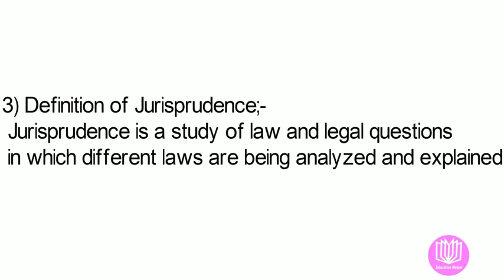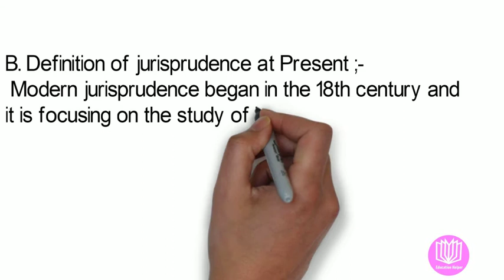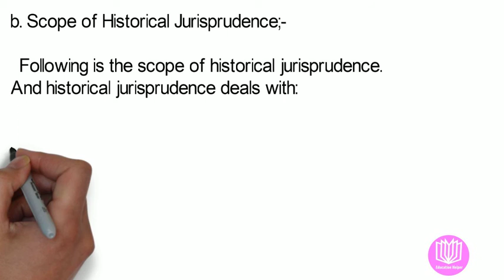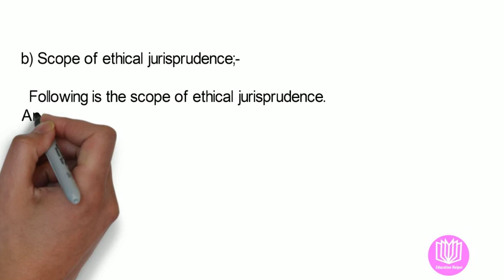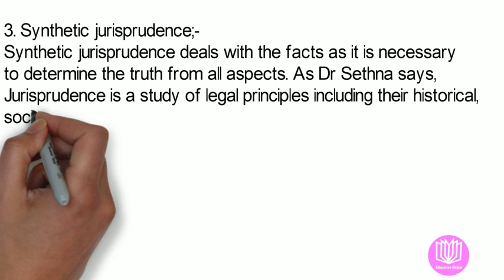Jurisprudence and various kinds of Jurisprudence